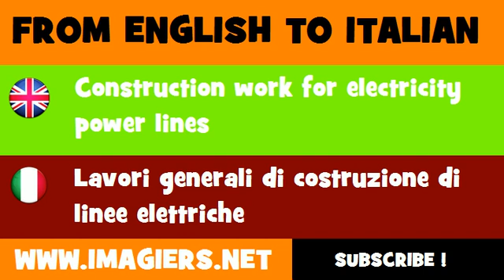FROM ENGLISH TO ITALIAN = Construction work for electricity power lines